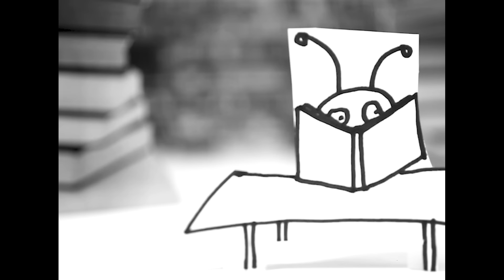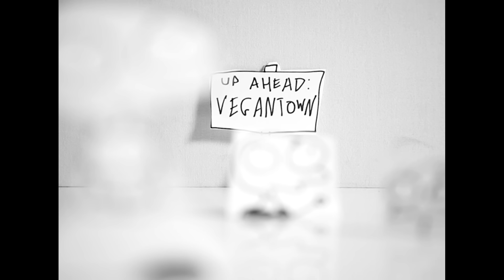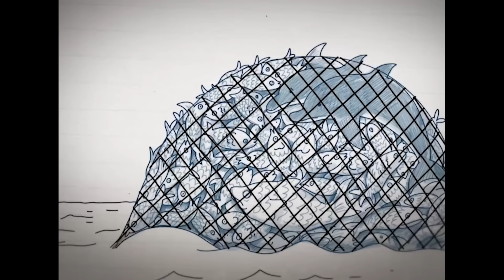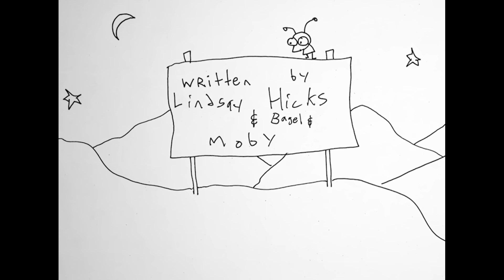Why I'm A Vegan | Moby's Veganniversary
And here it is...the main thing we’ve been working on for my Veganniversary week; an 8-minute short film on Why I’m A Vegan. Thanks to lindsay hicks, mike formanski and jonathan nesvadba for directing, editing, and sound mixing. And thanks to lindsay lewis and steve cutts for additional animation. I hope you like it!

For info on Moby music, merch, tour dates & more, please

Follow Moby